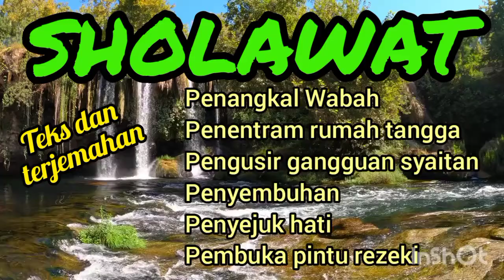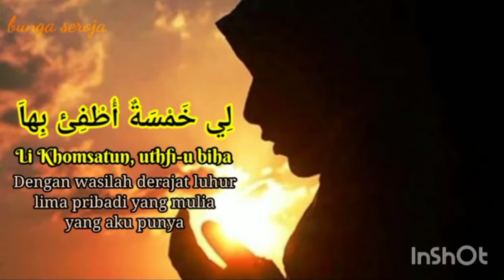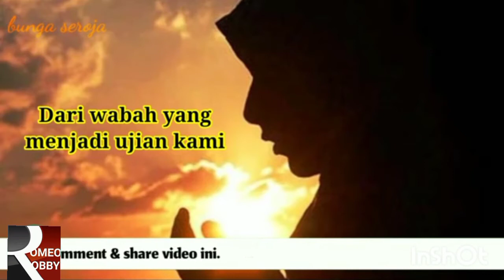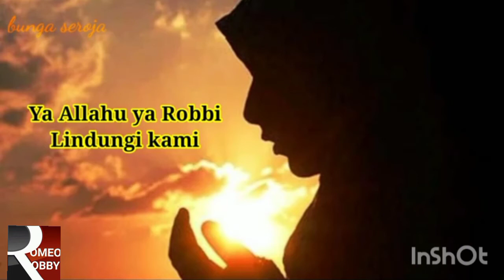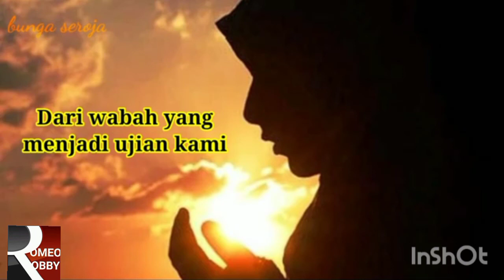KUMPULAN LAGU SHOLAWAT PALING MERDU ENAK DIDENGAR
kumpulan lagu sholawat penyejuk hati, pengobat penyakit, penenang jiwa, penjaga kerukunan rumah tangga. Sangat merdu untuk didengarkan.
Semoga bermanfaat

Amin